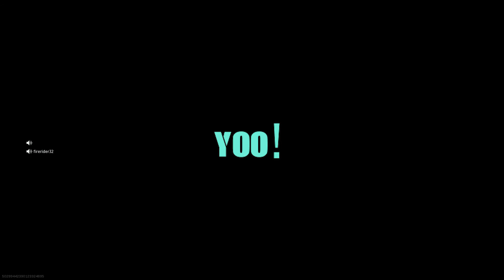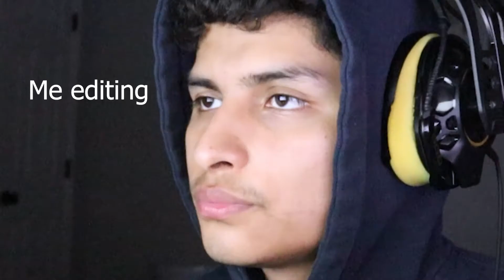Taking Ls In Warzone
Don't @ me I know this season is finished.